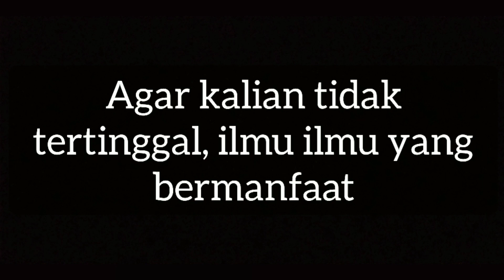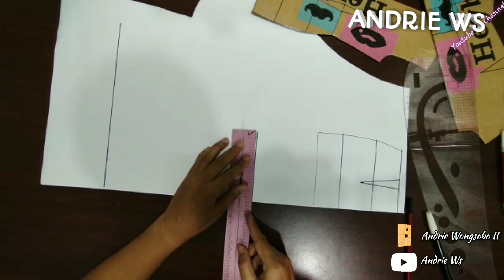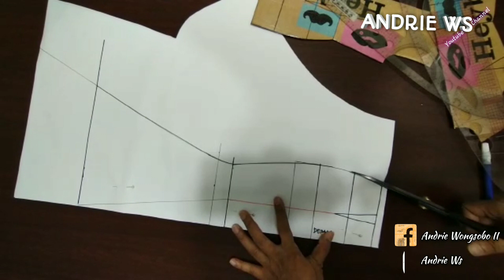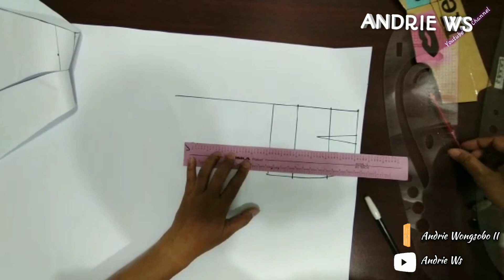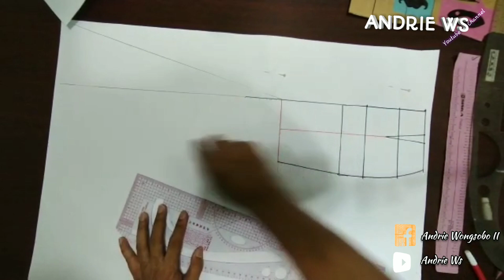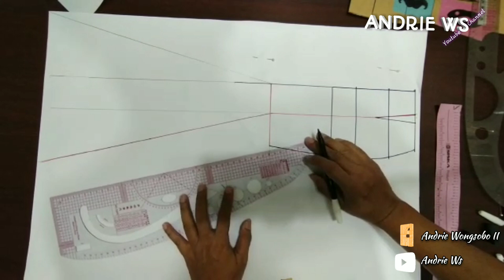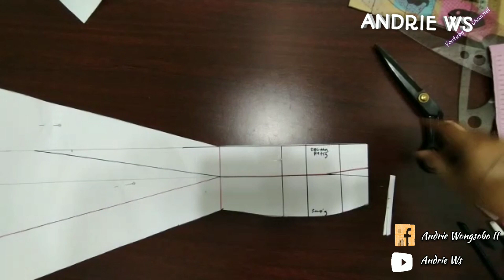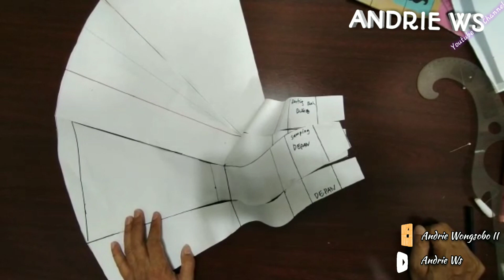cara membuat pola rok duyung mermaid berekor ( godet )part 1 @andrie ws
membuat rok terkadang suli bagi pemula, tapi sekarang tak perlu kuatir lagi karna @AndrieWS57 hadir memberikan solusinya.

simak baik baik vidionya dan jangan diskip karna  video yang setengah seengah akan menyebabkan ilmu yang masuk pun akan tidak maksimal.

terimakasih

rok duyung#mermaid